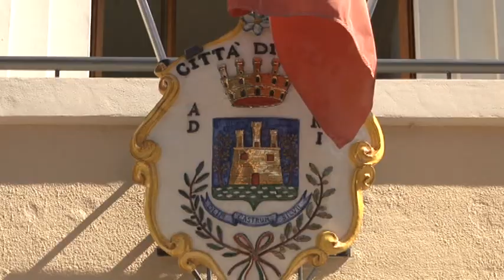Comignani, costruzione del Centro sportivo a Silvi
Avviata la procedura per la costruzione del centro sportivo del Delfino Pescara che sorgerà a Silvi Marina. La conferma è arrivata dal sindaco della cittadina teramana Francesco Comignani